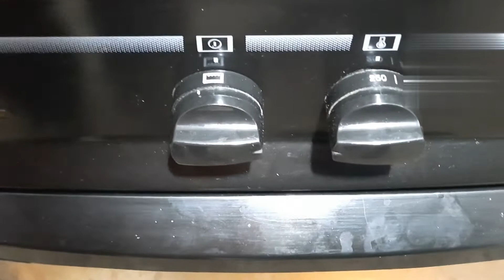تکہ کو فتہ مسا لہ. پھلی با ر ایسی ترکیب. tika kofta msalaa New resepi in youtube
تکہ کو فتہ مسا لہ. پھلی با ر ایسی ترکیب.